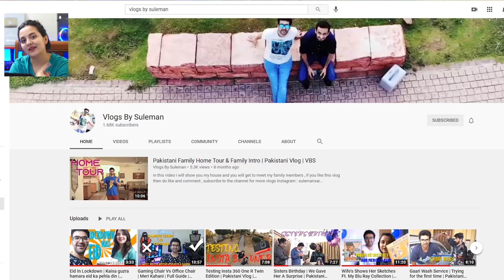Pakistani Couple Reacts\Review Salman Khan First Look | Kabhi Eid Kabhi Diwali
Credits
Channel Name :
Video Link :

VLOGS